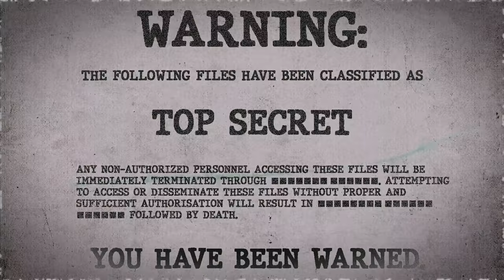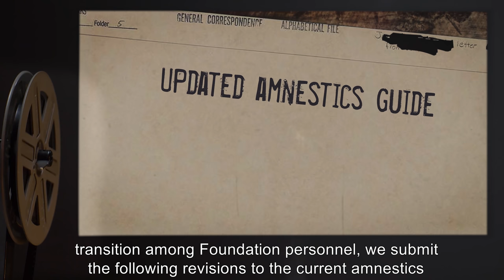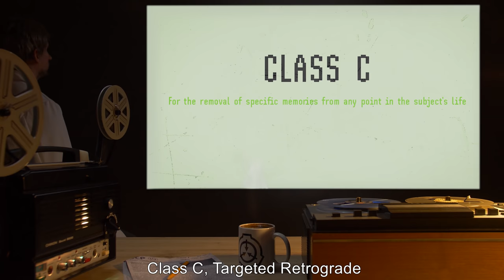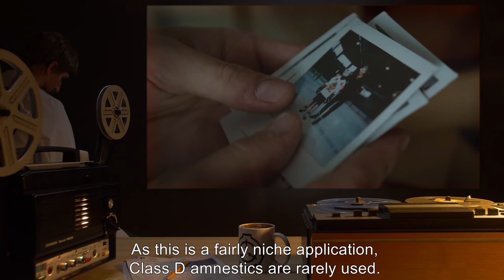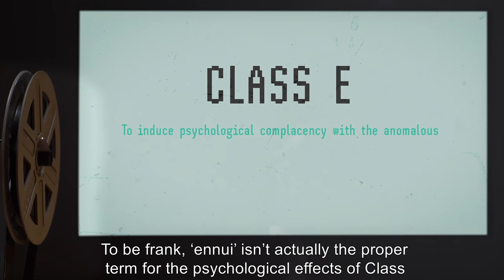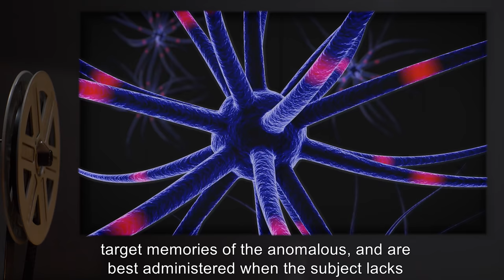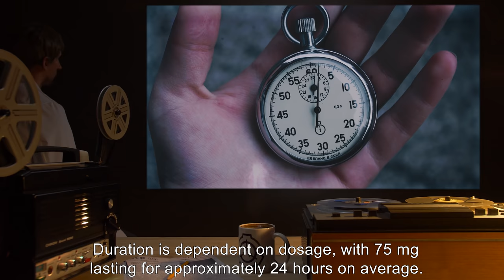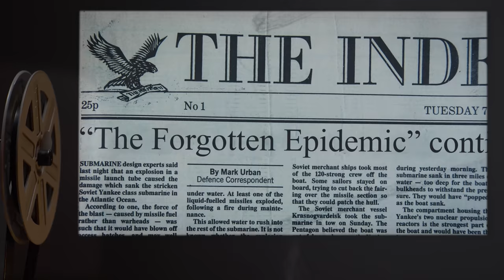Updated Amnestics Guide (SCP Orientation Tales)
Today Researcher R. will be reviewing a Proposal for the Classification of Synthetic, Non-Anomalous Amnestic Agents in the Updated Amnestics Guide. These include:

Class A, General Retrograde
For erasing recent and/or specific episodic memories

Class B, Regressive Retrograde
For the incremental erasure of recent memories

Class C, Targeted Retrograde
For the removal of specific memories from any point in the subject's life

The benefit of Class C amnestics
For the surgically precise removal of memories regardless of when they formed

Class D, Progressive Retrograde
For the removal of early memories

Class D
They target the oldest memories first and work their way forward, the effects depending on dosage

Class E, Ennui
To induce psychological complacency with the anomalous

Class E
Causing subjects to accept the world as it is, and forget that it was ever any different.

Class F, Fugue
For erasing and rebuilding the subject's identity

Class G, Gaslighting
To cause subjects to doubt the authenticity of their memories

Class H, Anterograde
To prevent the formation of new memories

Class I, Transient
For inducing a temporary amnesic state

Class W-Z, Mnestics
Protection against anti-memetic and other mnemonic anomalies

and released under Creative Commons Sharealike 3.0. Contributor: DrChandra

Attribution: Matthew Woitunski